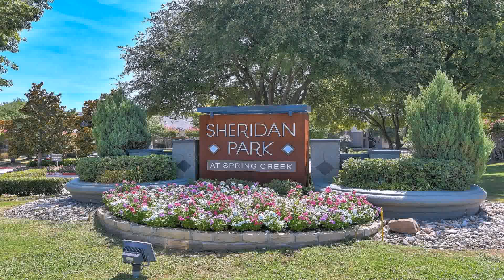Front Yard Landscaping Ideas North Texas